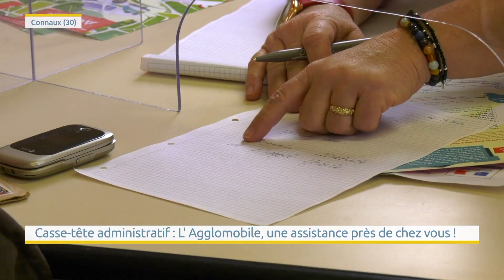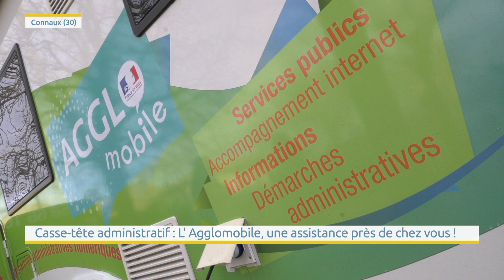Agglo Mobile : un service de proximité itinérant.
L'Agglo mobile se déplace dans les 44 communes de l'Agglomération du Gard rhodanien pour apporter une aide administrative aux habitants.